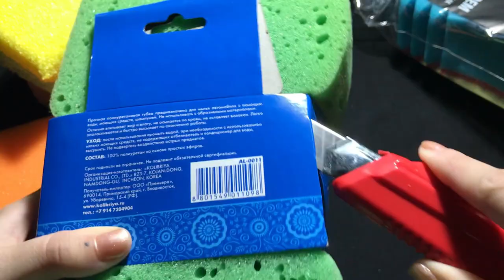Knife scratching + opening sponges - ASMR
0:00 - opening
2:10 - knife scraching sponge 1
3:04 - sponge 2
4:00 - sponge 3
4:56 - sponge 4
5:32 - sponge 5 plastic side
6:05 - sponge 5 soft side
6:54 - sponge 6
7:48 - sponge 7
8:35 - sponge 8
9:24 - sponge 9